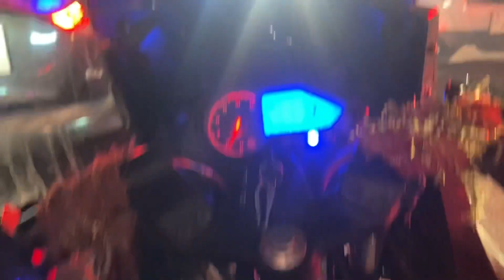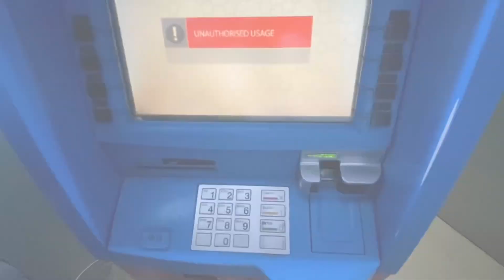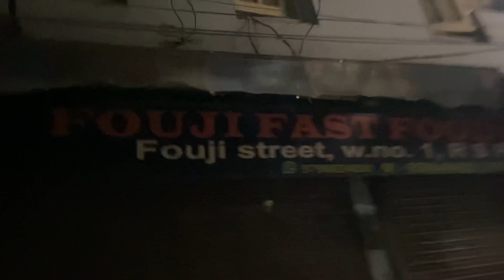FINALLY VLOG AA GyA 🏍 / LOCKDOWN HO GYA 🥺🥺